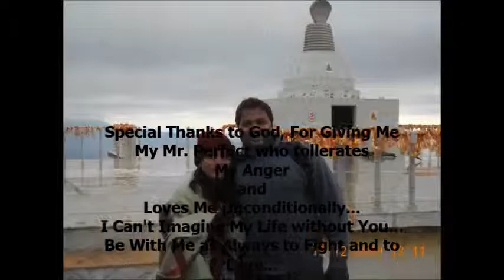5th Wedding Anniversary- Gift for Ketan from Pallavi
5th Wedding Anniversary- Gift for Ketan from Pallavi